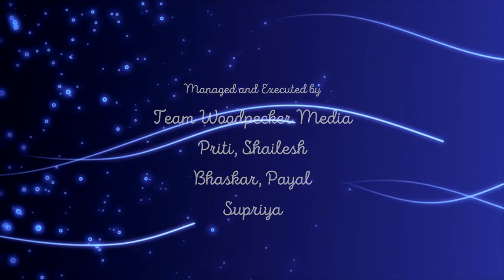Wellness Talks | Season 1 | Episode 7 - Healthy Eating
It's said you are what you eat, so let's eat right.

Food is the basic necessity for survival, true that but one always looks for tasty food!
Said that we cannot neglect our health too so we thought why not bring to you something that has Health bhi and Taste bhi!

With this in mind, we curated our this episode with our Super chef Sandeep Chowdhary
He talks about healthy and tasty cooking and also gives you some quick healthy recipes.